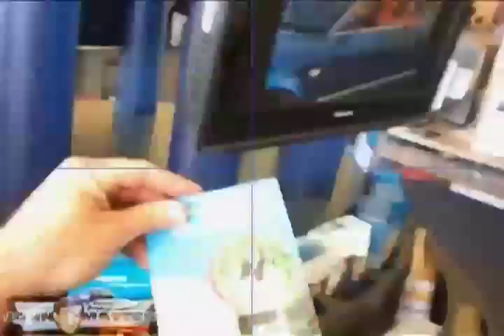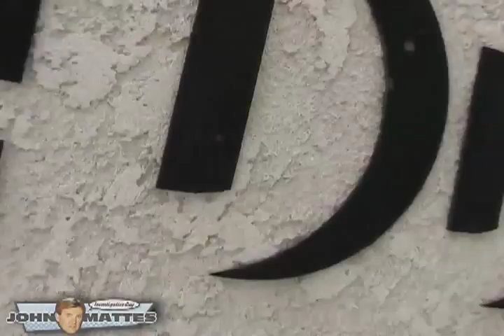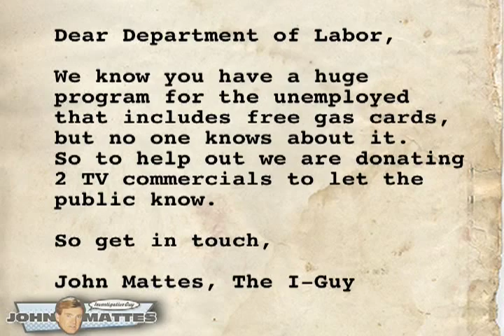Feds Fail To Publicize Free Gas Card Program For The Unemployed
3 months ago Investigativeguy John Mattes uncovered a federal program that provides free gas cards for the unemployed,but the problem was the government never publicized that the program existed The unemployed were left in the dark .Now months later the program is still unknown to the many who need it.To help make the program known to those in need Investigativeguy John Mattes has now produced 2 public service annoucements to assist the government in publicizing the program. The commercials are being provided free of charge to the government. To find out more about the program and the Tv comercials go